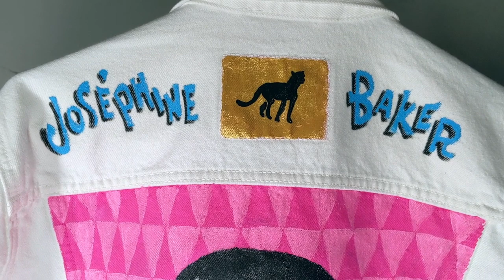Josephine Baker Hand Painted Denim Jacket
I painted a new denim jacket :) I love Josephine Baker so much!
Music performed by Silent James, 2019